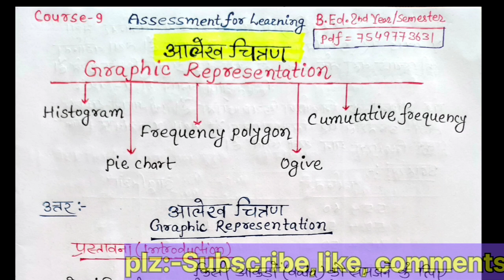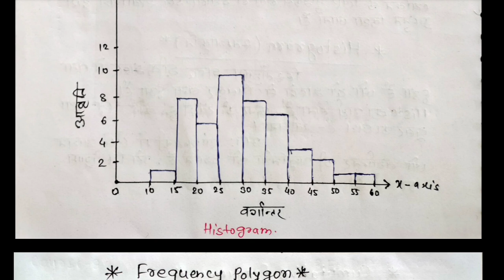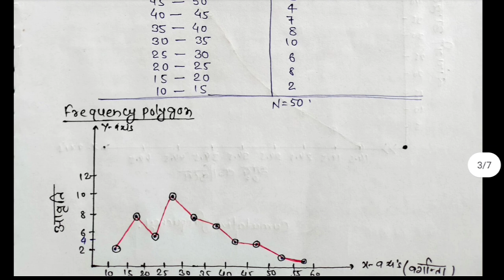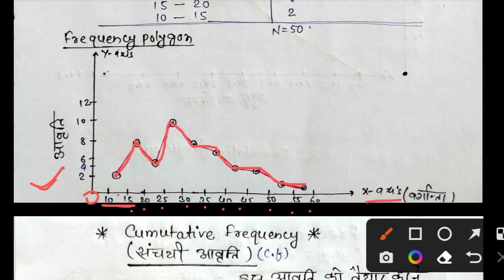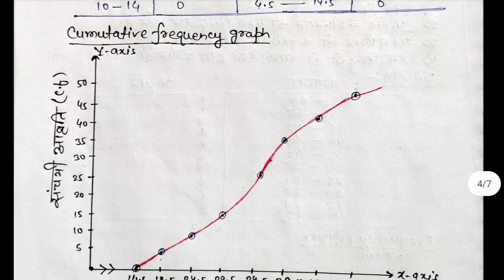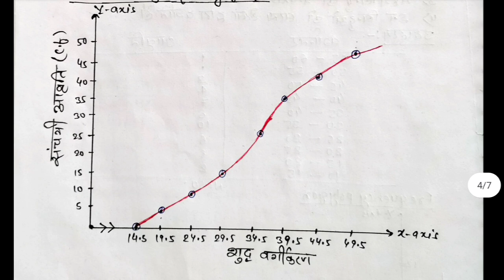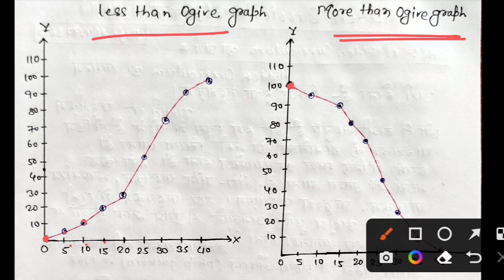Graphic Representation || Histogram,Frequency Polygon, Cumulative Frequency,Pie Chart, Ogive, B.ed .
watsup no.:-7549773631 (pdf for contact)

Paper's:-
 1.Child development and growing up
 2.Contemporary India of education
 3.learning and teaching
 4. language across the curriculum
 5.Understanding Decipline and Subject
 6. Gender school and society
 7.knowledge and curriculum
 8. Assessment for learning
 9.Inclusive Education
10. Guidance and counseling in
11.pedagogy of subject
12.pedagogy of mathematics
13.Understanding the self
14. ICT(Information communication and
                  technology )

for all univercities notes provided.

किसी टॉपिक पर वीडियो बनवाना हो तो कममेंट्स में जरूर लिखे। reply जरूर दिया जाएगा।